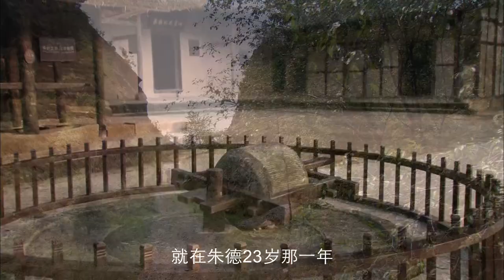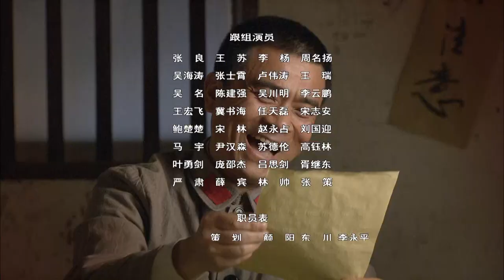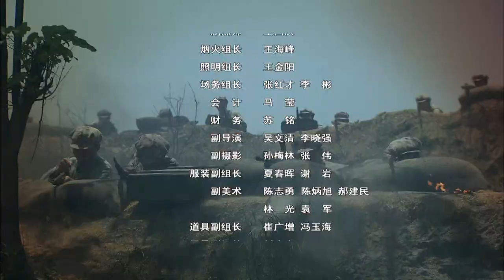【ENG SUB】开国元勋 01丨大尺度政治电视剧，真实记录滇军名将朱德的传奇人生